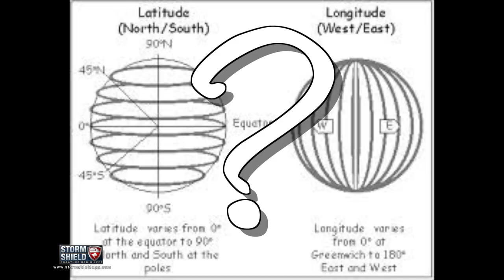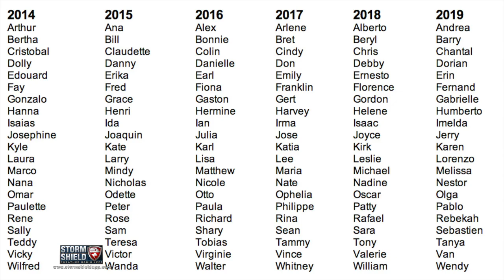Why do hurricanes have names?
Storm Shield Meteorologist Jason Meyers answers this question.

The short answer is this - it's a whole lot easier and less confusing to name these big hurricanes.

There is a lot of history leading up to this answer.

Places that saw a lot of hurricane activity, like the West Indies, have been naming storms since the middle of the 19th century. They'd name these storms after a saint's day the hurricane hit nearest.

At the end of the 19th century and on the other side of the world, an Australian meteorologist was naming storms, too. But instead of saints, he mostly used the names of  politicians because he couldn't think of anyone else who wandered around aimlessly and blew hot air.

The rest of us were identifying these storms by their latitude and longitude, which, as you can imagine, wasn't very helpful for anyone not aware of their exact location at all times.

Not to mention, it's a lot harder to say twenty-one degrees north, seventy degrees west as compared to Hurricane Earl.

It'd get even more confusing if there were two storms... imagine throwing out all those coordinates and expecting people to follow.

Occasionally, these storms would be named after the fact, usually named after something or some place it destroyed. Not very helpful when you're trying to keep people safe ahead of time.

Eventually, meteorologists started unofficially naming these huge, destructive storms after their wives. Whether that was meant to be a compliment or an insult, I have no idea.

In 1950, we got serious and started naming storms in alphabetical order. It was based on military terms. Think Able, Baker, Charlie, Dog, and so on.

That only lasted three years. It became a little confusing, so in 1953, we started using female names in alphabetical order, similar to what we use today.

By 1979, we started alternating women and men's names - we didn't want to be sexist.

Now, six different lists are used in rotation. Some of those storm names will be retired if they're especially deadly or expensive... think Katrina or Andrew.

If that's the case, The World Meteorological Organization gets together and picks replacement names chosen from the different countries that could be affected by these natural disasters.